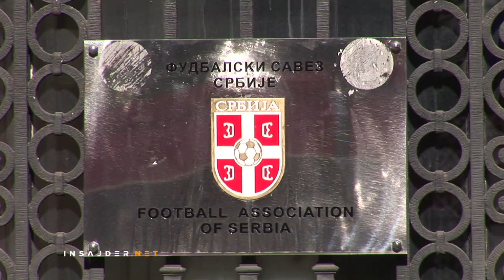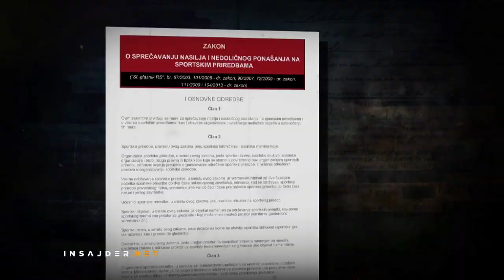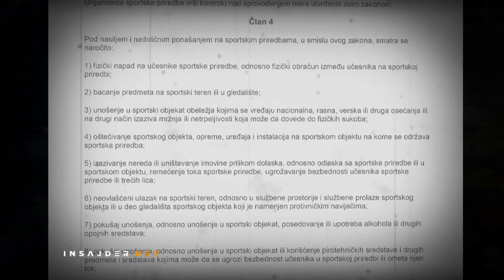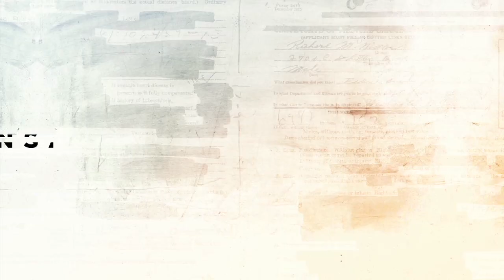Disciplinska komisija FSS: Nasilje na utakmicama pre svega problem države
Već godinama nakon velikih fudbalskih utakmica, u Srbiji se umesto  golova, broje baklje, prekidi utakmica, tuce sa policijom. FSS najčešće disciplinski kažnjava klubove što je mera koja do sada nije dala rezultate.